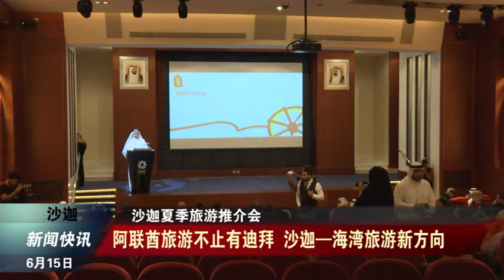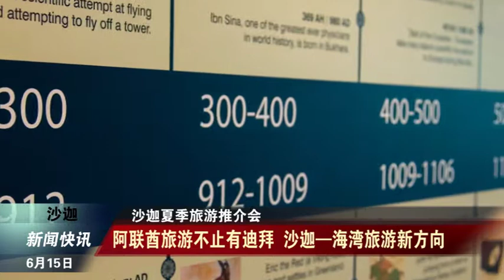沙迦旅游推介会